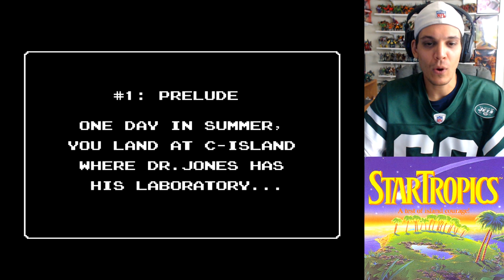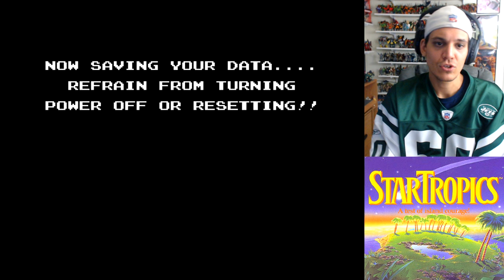StarTropics - Part 1 - Horny Dolphin [Nes]